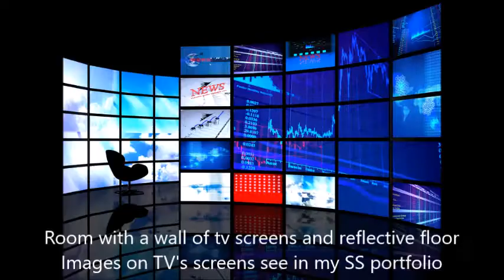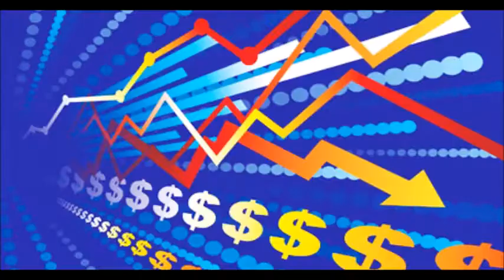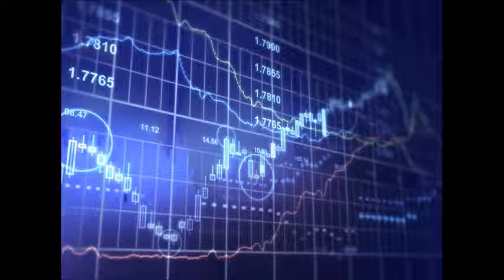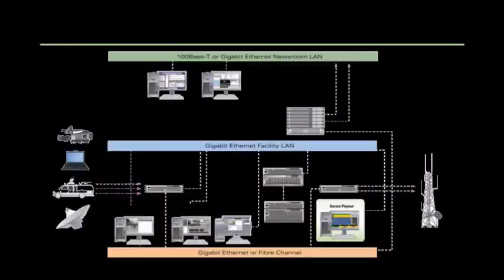GERENCIA 360 GERENCIA - Micro Nro 101